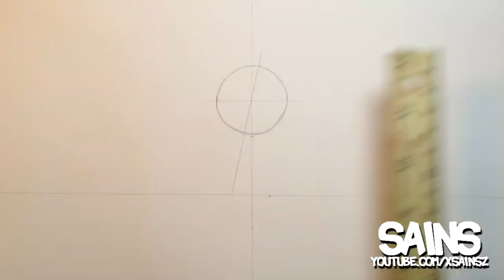CÓMO DIBUJAR a JIREN Tutorial (Prismacolor Premier) || How to draw Jiren The Gray ジレン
Espero les guste este dibujo amigos, sus likes y comentarios son muy bien recibidos y apreciados! Le dedique su respectivo tiempo a este dibujo! Muchas gracias por su apoyo!

INTRO: Coldrain Six Feet Under
Alliance Music- Stand United (2014 Epic Heroic Vengeful Hybrid Action Orchestral)
Robert Slump Humanoid Heroes Epic Music
Worlds Most Epic Music Ever False God (Shizen)
Dragonball Super - Full Power EXTENDED! [Recreation]
Dragonball Super - Limit Break X Survivor Orchestral Recreation EXTENDED! [Official]